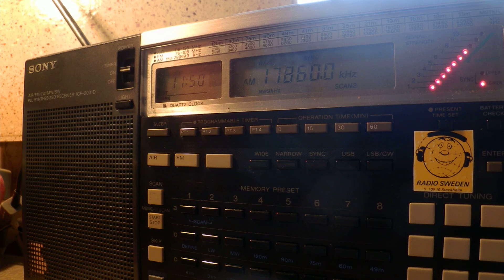29 03 2015 Voice of Khmer M'Chas Srok in Khmer 1149 on 17860 Dushanbe